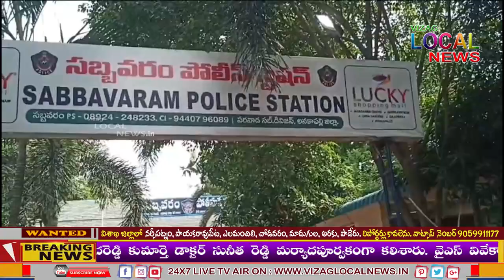రాయపూరఅగ్రహారంలో అక్రమ మైనింగ్ కు పాల్పడిన ఐదు ట్రాక్టర్లు, ఒక జెసిబిను సీజ్ చేసిన గనులశాఖ అధికారులు